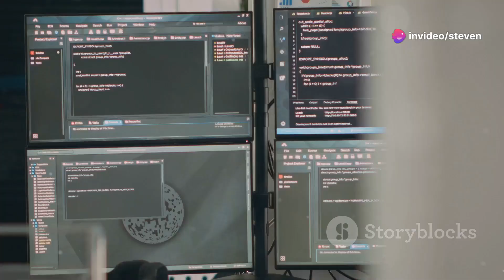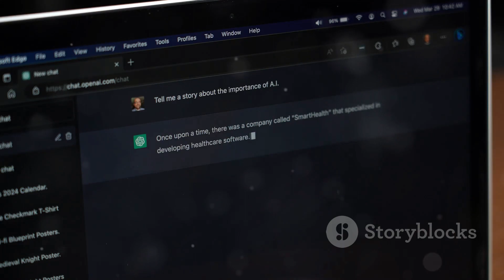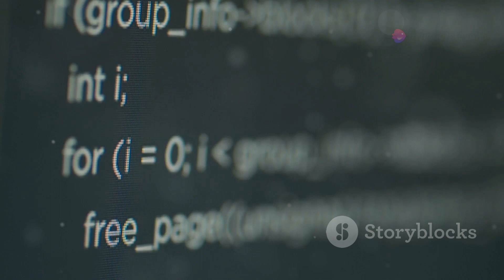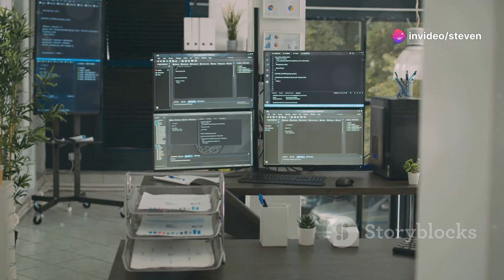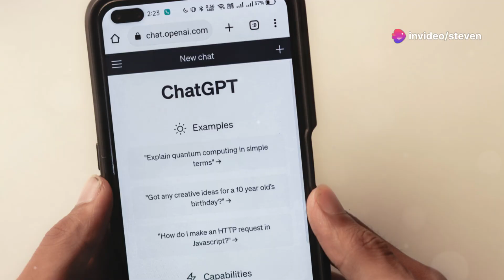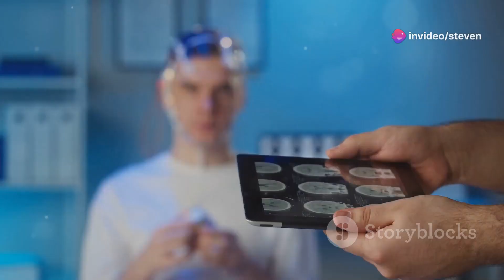GPT-4 vs GPT-4 Turbo vs GPT-4o: Which AI Model is Best for You?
The Cutting Edge of AI: A Deep Dive into GPT-4, GPT-4 Turbo, and GPT-4o

The AI world keeps growing, and with the release of GPT-4o in May 2024, alongside GPT-4 and GPT-4 Turbo, users are left wondering about the differences and which is the most suited to their needs. This easily brings us to the question; What sets these AI models apart?

The foundational model, GPT-4, is a champ at understanding and generating complex sentences across a range of uses, such as creative writing, data analysis, and code generation. Its 23,000-25,000 word context window allows you to attach lengthy documents and still receive accurate answers to your queries.

On the other hand,  GPT-4 Turbo, emphasises on efficiency. With faster response times and greater accuracy, especially for mathematical problems, it is a go-to for users requiring swift outputs. This model introduces advanced features set to make your work more robust.

Last but not least is the new "kid on the block," GPT-4o,  the default choice for both free and Plus ChatGPT users. With its multimodal data capabilities (text, audio, image, video), it stands out for real-time applications. OpenAI even offers free tier users limited access to GPT-4o every 3 hours!

So, which AI model will best serve your needs? The answer depends on the complexity of tasks you intend to perform and your accuracy requirements. for some in-depth insights on how Klap AI can turn any video into viral shorts! So, have you decided which AI model you will be using?

 Trinidad & Tobago Unveiled: 15 Surprising Facts! by Steven's Workspace

OUTLINE:

00:00:00 Trinidad & Tobago Unveiled: 15 Surprising Facts!